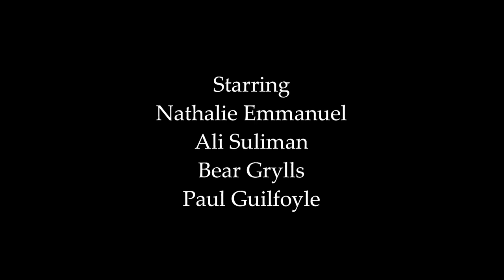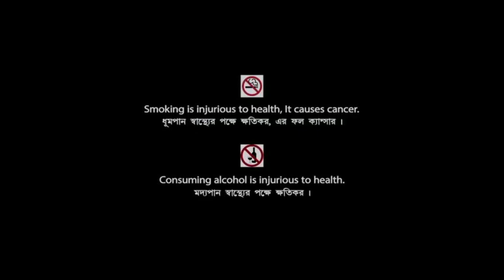Arthur The King (2024) Full Movie Review | Mark Wahlberg, Simu Liu & Juliet Rylance | Review & Facts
Movie Credits :
Directed by : Simon Cellan Jones
Screenplay by : Michael Brandt
Produced by : Tucker Tooley, Mark Canton, Courtney Solomon, Tessa Tooley,  Mark Wahlberg & Stephen Levinson
Starring : Mark Wahlberg, Simu Liu, Juliet Rylance, Nathalie Emmanuel, Ali Suliman, Bear Grylls & Paul Guilfoyle
Cinematography : Jacques Jouffret
Edited by : Gary D. Roach
Production Companies : eOne Films, Tucker Tooley Entertainment, Mark Canton Productions & Municipal Pictures